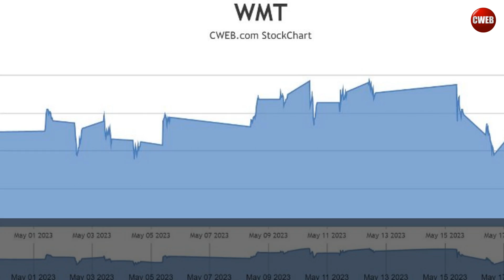Walmart to partner with Pawp, to offer pet telehealth to subscribers | Cweb News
Walmart (WMT), the nation’s largest retailer has entered into a partnership with telehealth provider Pawp. The two companies have come together to offer pet telehealth to Walmart Plus subscribers. Both the companies confirmed the news that these members will receive a one-year membership to the services provided by the startup.

Multiple outlets reported that the deal would begin on Tuesday. The deal is expected to include unlimited video and text access throughout the clock. Pawp’s veterinarians can be reportedly accessed for help in less than 60 seconds so that its users feel that they are never alone, if something goes awry, according to Pawp site.